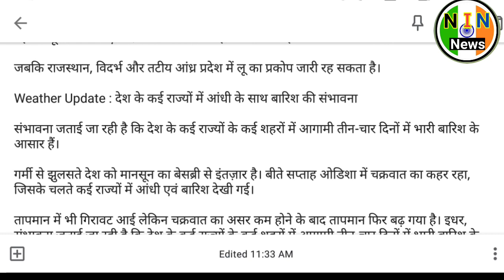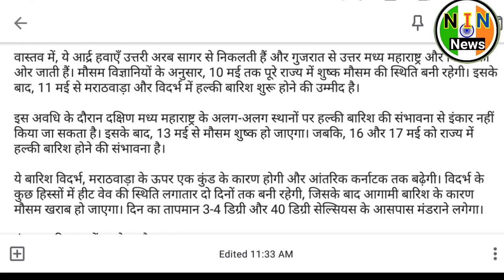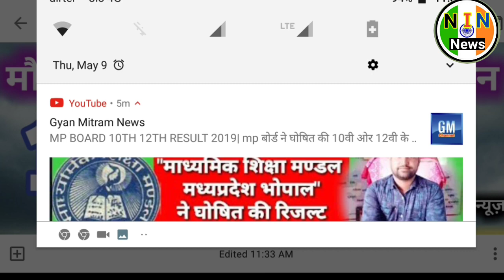Weather report today|10-17 may mosam news|aaj ka mausam